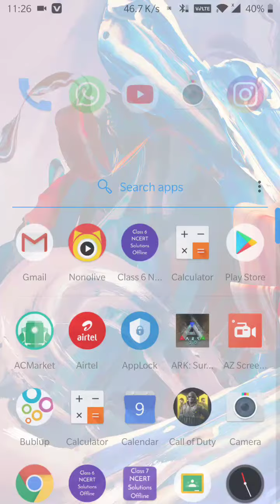Call of duty mobile gameplay like subscribe and share